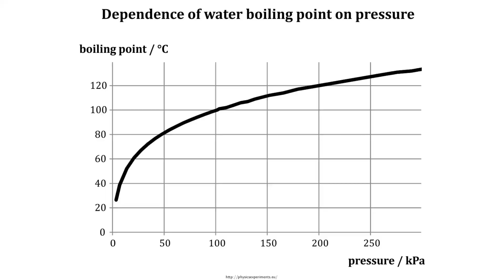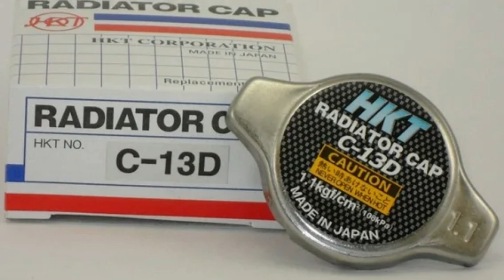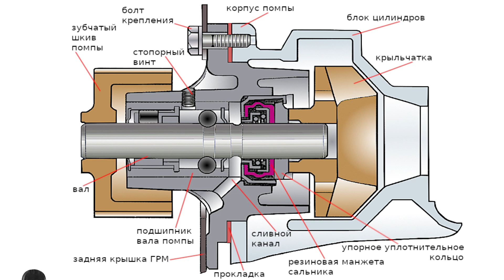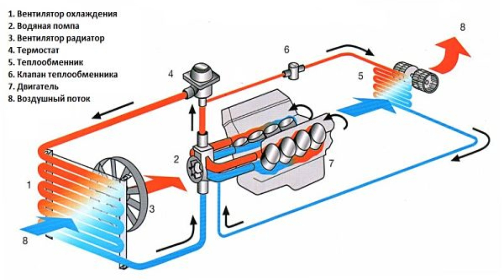Почему раздувает патрубки системы охлаждения. Патрубки твердые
Почему раздувает патрубки системы охлаждения. Патрубки твердые. Рано или поздно каждый сможет попасть в такой ситуации.
Раздувание патрубков системы охлаждения может быть вызвано несколькими факторами, но, уверяю вас, основные из них которые чаще всего встречается это фактор крышки охлаждающей жидкости и фактор вентилятора.

При чем тут крышка? Вот при том, что в крышке установлена клапан, сбрасывающий давление. Охлаждающей системе из-за физических процессов давление постоянно меняется – то увеличивается, то уменьшается.
Увеличение связано с тем, что как мы знаем из школьной физики, когда температура растет увеличивается и объём. Так как когда двигатель заведена температура антифриза в системе растет постоянно, соответственно расширяется объём антифриза